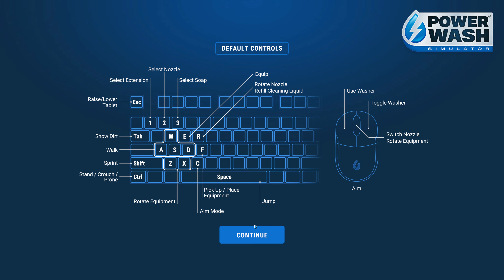PowerWash Simulator Clean the SUV Silent Gameplay 4K Ultra HD